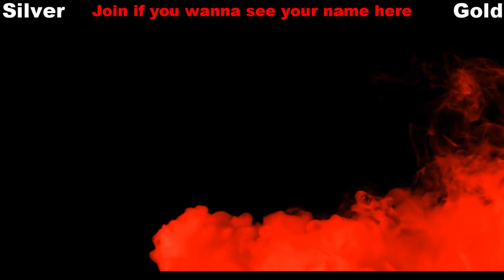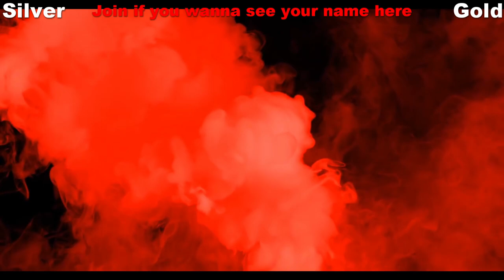DOOM 2016 Walkthrough - Argent Tower - Episode 4